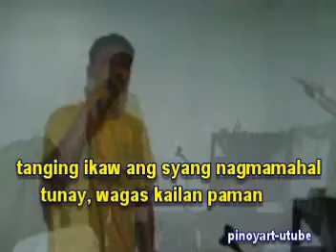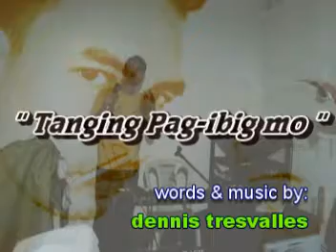TANGING PAG IBIG MO (new song) 2014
words &music by: dennis tresvalles